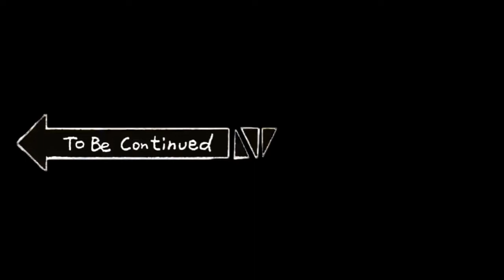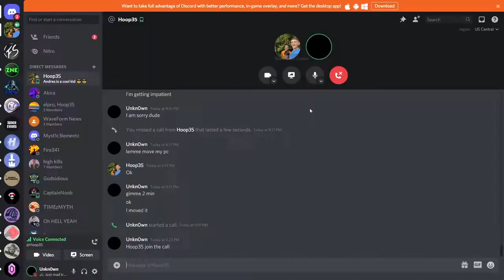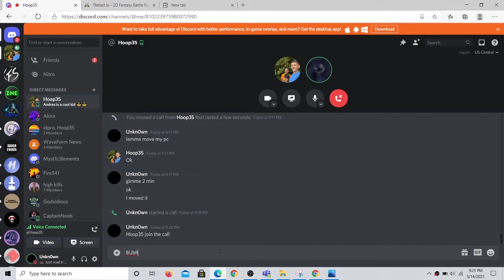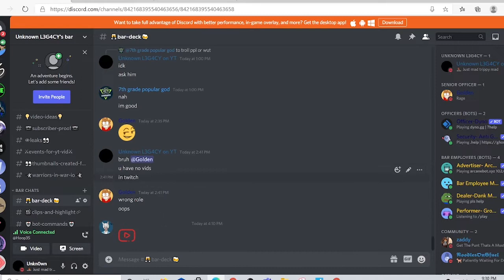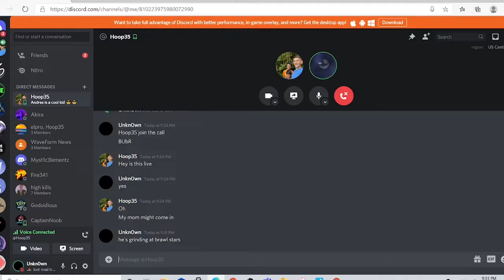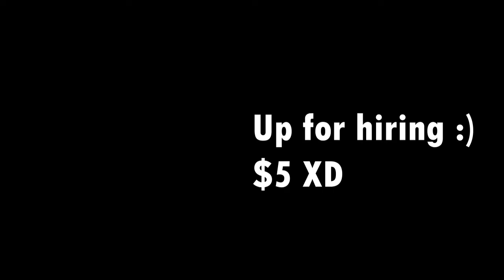Teaching a noob how to play Thelast.io (best-teacher)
Huge shoutout to my friend for being there